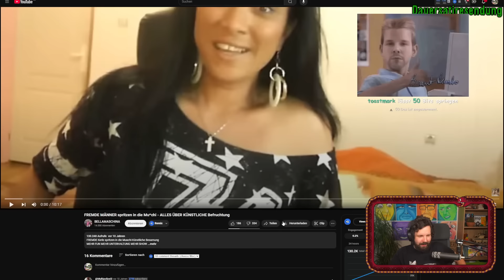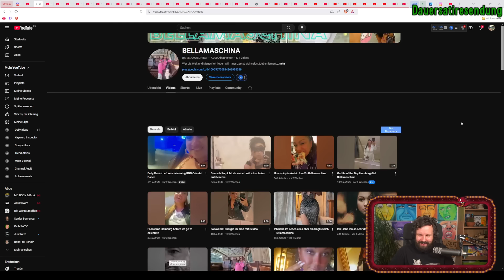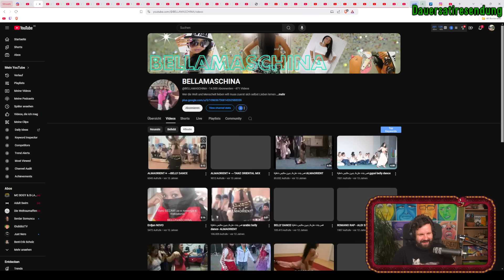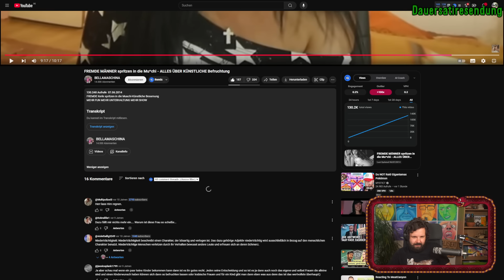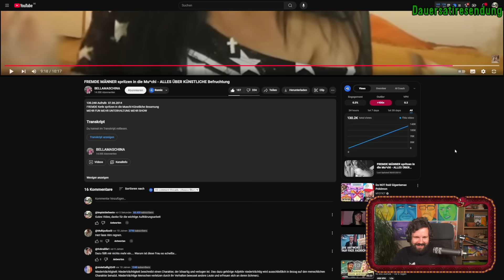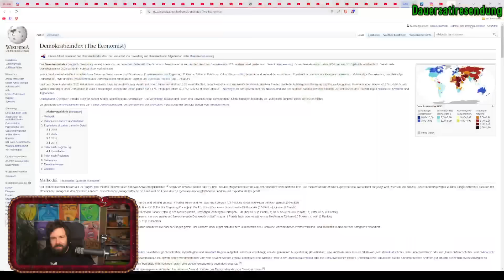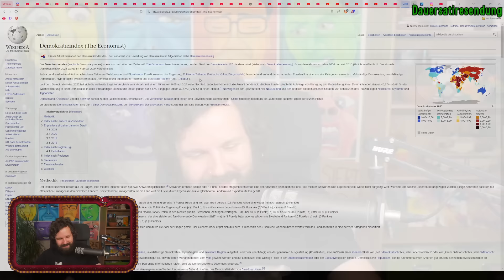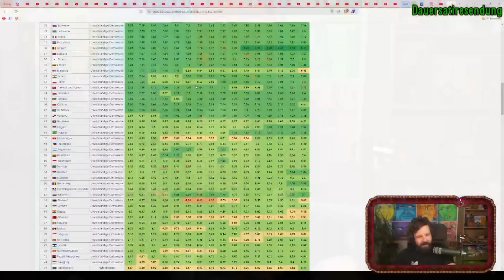wichtige Aufklärung über künstliche Früchte